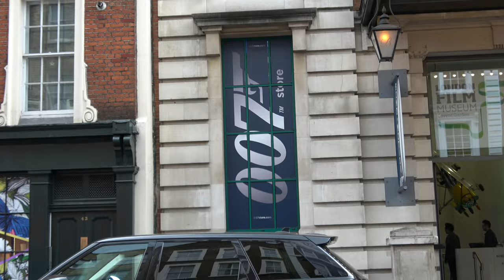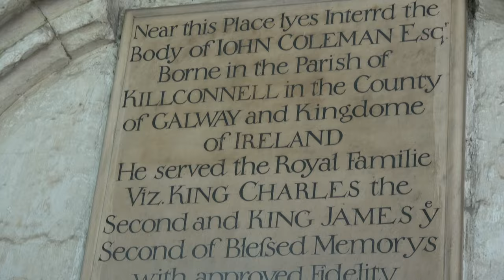LONDON HIGHLIGHTS IN 3 MINUTES! (FEATURING "LONDON CALLING" BY THE CLASH) (4K)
This video features all the major attractions and highlights of London, England, with the hit song "London Calling" by The Clash providing the soundtrack. We'll see the Changing of the Guard at Buckingham Palace, Piccadilly Circus, Abbey Road Studios, the James Bond (007) Exhibition, the London Eye, the Tube, the Tower Bridge, Houses of Parliament and Big Ben, Hyde Park, St. James's Park, the River Thames, Tower of London, St. Paul's Cathedral, and Westminster Abbey. I love London!